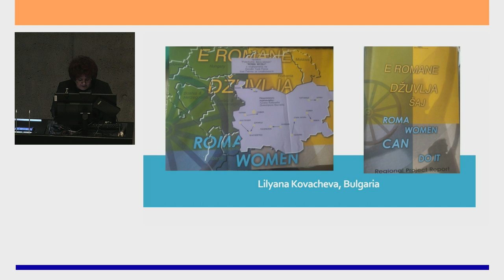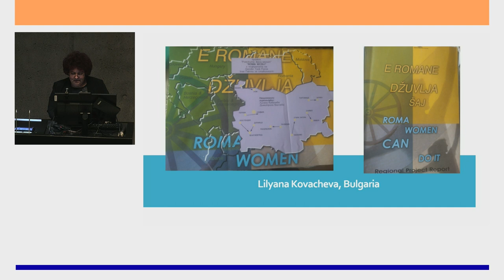The Voices and Languages of Indigenous and Minority Communities: What Can Women Leaders Do?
The Vigdís International Centre in partnership with the Council of Women World Leaders organised the seminar "The Voices and Languages of Indigenous and Minority Communities: What Can Women Leaders Do?" on November 9th, 2022.

Program

20:00  Opening remarks
Katrín Jakobsdóttir, Prime Minister and Chair of the Council of Women World Leaders
Laura Liswood, Secretary General of the Council of Women World Leaders

20:15  Speakers
Sara Olsvig, International Chair of the Inuit Circumpolar Council
Lilyana Kovatcheva, Romani women activist and researcher, Member of the International Roma Union

20:35  Panel discussion
Eliza Reid, First Lady of Iceland, founder of the Iceland Writers Retreat
Irina Bokova, Director-General of UNESCO (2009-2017)
Sara Olsvig
Lilyana Kovatcheva

Chair: Sofiya Zahova, Director of the Vigdís International Centre of Multilingualism and Intercultural Understanding

The event was held within the framework of the International Decade of Indigenous Languages - IDIL 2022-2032

© The Vigdís International Centre for Multilingualism and Intercultural Understanding, University of Iceland 2022